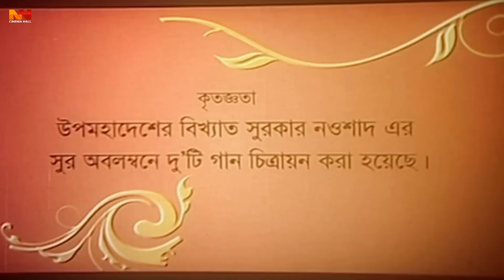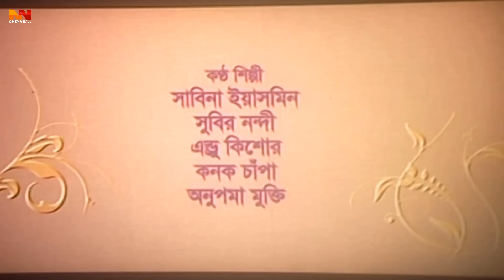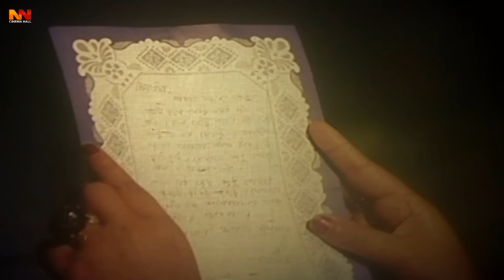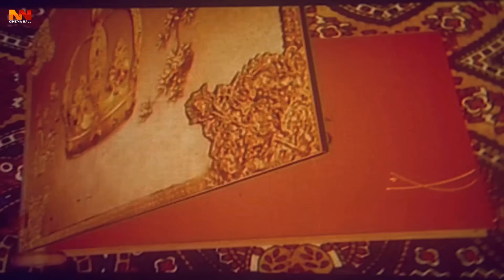Manna Bangla Movie | Mughal A Azam ( মোঘল এ আযম ) 1080p | Shabnur | Sohel Rana | Nasrin | Teli Samad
Video Title :Manna Bangla Movie | Mughal A Azam ( মোঘল এ আযম ) 1080p | Shabnur | Sohel Rana | Nasrin | Teli Samad

Movie : Mughal A Azam | মোঘল এ আযম
Cast : Manna , Shabnur , Sohel Rana , Nasrin , Nasir khan , Nasima khan , Teli samad
Produce : Bishal Films
Director : Mizanur Rahman Khan Dipu
Language : Bangla
Label :  @NNCinemaHall

*** ANTI-PIRACY WARNING ***